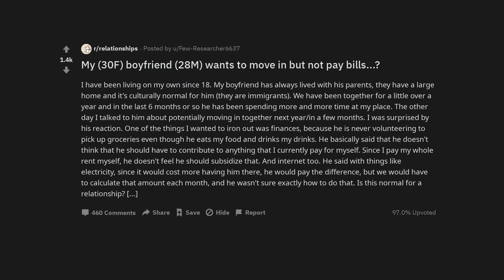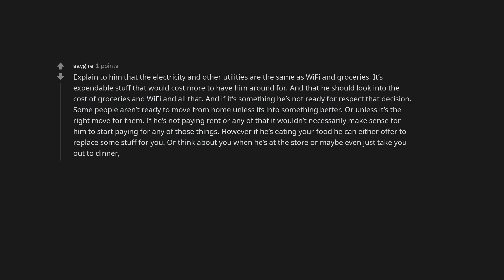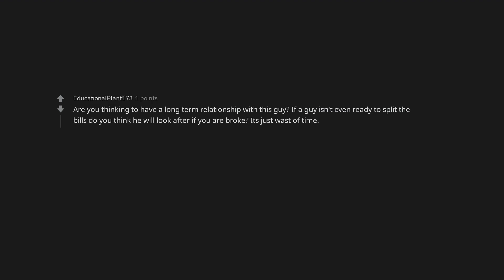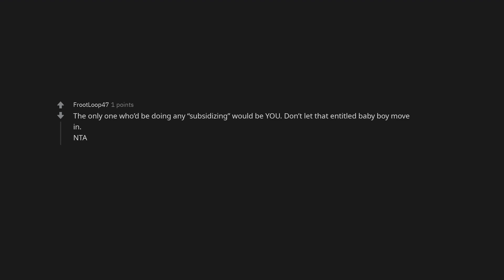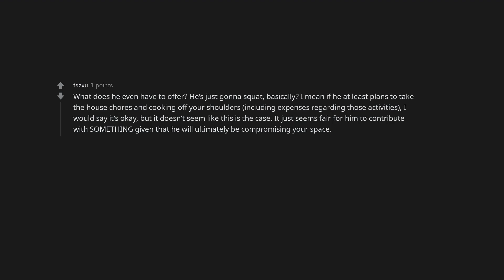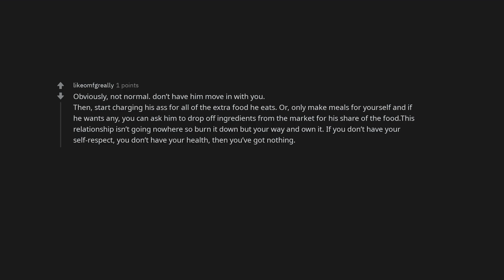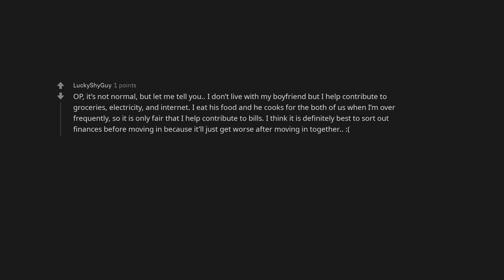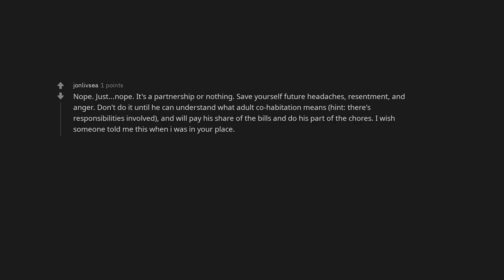My (30F) boyfriend (28M) wants to move in but not pay bills...?